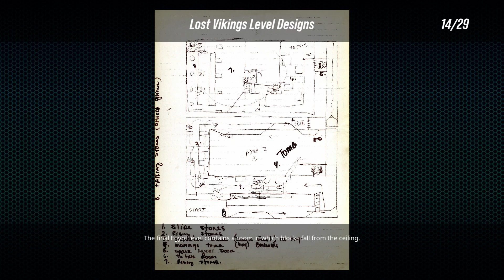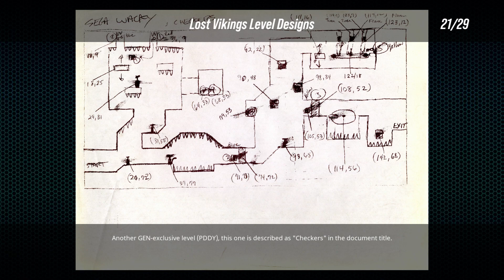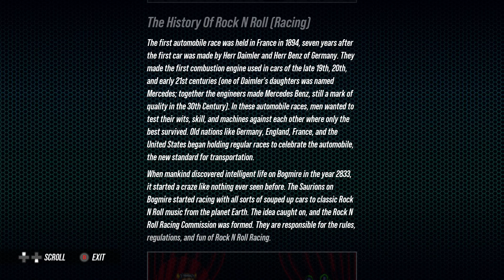Inside The Games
Blizzard Arcade + Collection On Xbox One. All Video's Are Made by me without adding commentary with the intent on helping someone through a tough spot in the game or for mere entertainment. I hope my videos can help you get out of a tough spot.